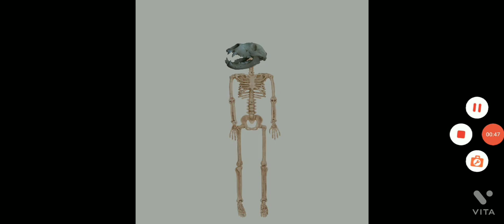freddy fazbear costume training video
this is a scary fnaf vintage vhs tape